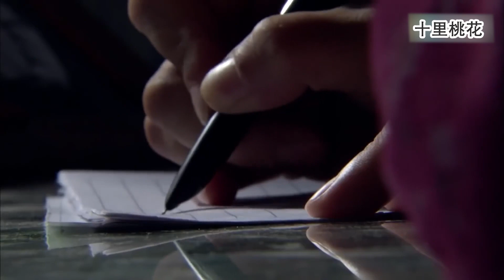婆家所有人冤枉農村兒媳偷錢，兒媳忍無可忍，一招讓他們悔不當初！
成为此频道的会员即可获享以下福利：
類型：劇情、愛情、婚姻
該視頻來源於電視劇 2XMJC